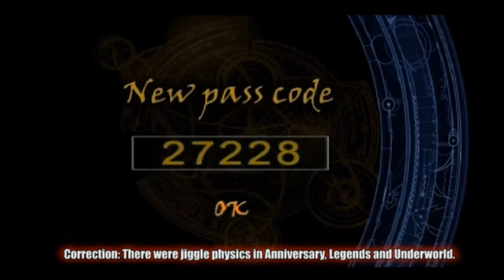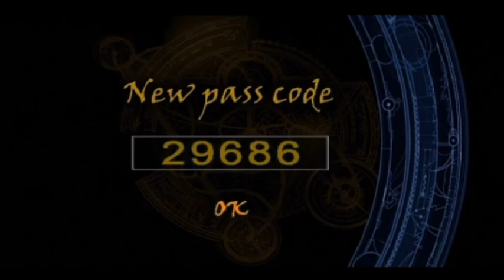Let's play Tomb Raider the Action Adventure DVD game: Episode 2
Thought I'd put this up a day early. Happy easter every one!!